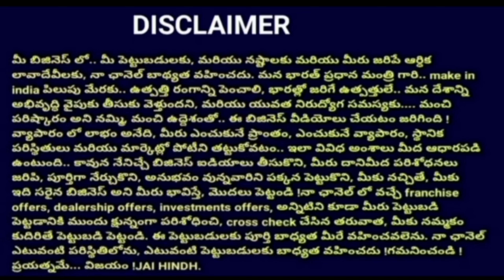ఈ వీడియో చూసి బిజినెస్ స్టార్ట్ చెయ్యండి 🤩🇮🇳 Start a Business; Success Stories 👍👍👍